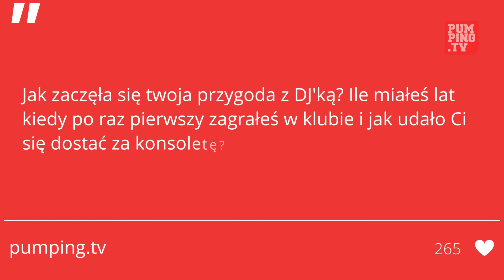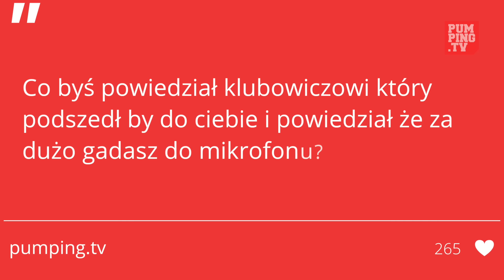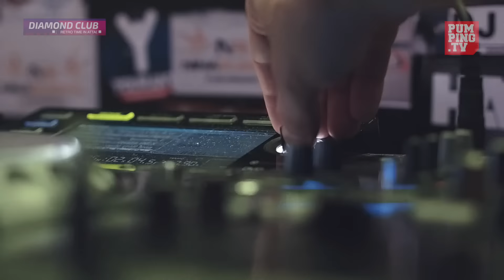DJ BAZZ - Wywiad dla PUMPING.TV